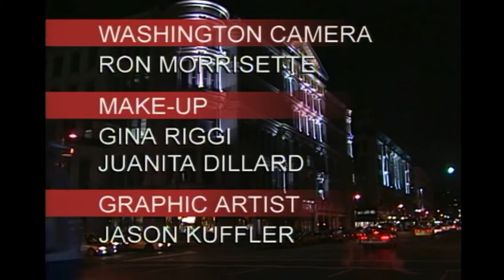Plácido Domingo interviewed by Charlie Rose (part 3)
1998 New York City